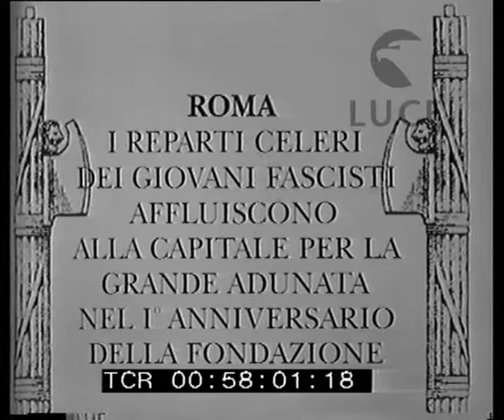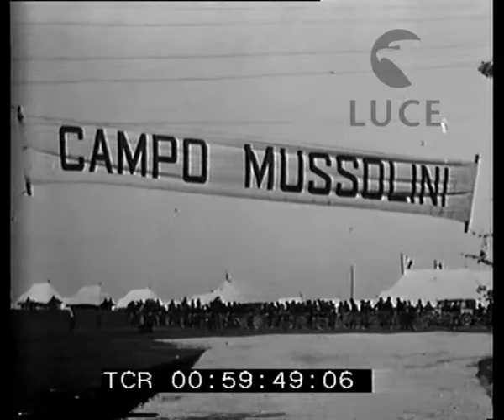A Roma adunata dei giovani fascisti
Descrizione sequenze:I reparti celeri dei giovani fascisti mentre affluiscono in bicicletta nella capitale ; un'automobile carica di biciclette passa davanti a Castel Sant'Angelo ; ancora l'affluenza dei ciclisti che arrivano a Roma dalla vie consolari ; reparto a cavallo ; Ponte Milvio ; lo attraversano giovani fascisti a cavallo e in bicicletta ; reparti di motociclisti ; ciclisti in una zona periferica ; e poi a Porta Maggiore ; lo striscione del Campo Mussolini ; l'attendamento ; l'arrivo dei reparti al campo ; i ciclisti portano a mano le biciclette ; visioni dell'accampamento ; il raduno dei ciclisti ; file di biciclette posteggiate ; ancora balilla ciclisti ; i reparti nell'attendamento ;